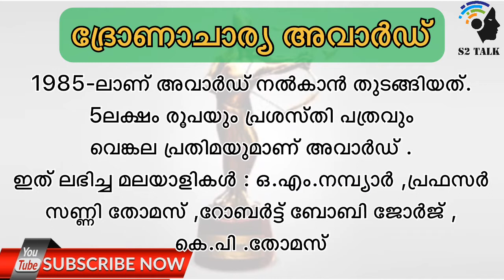75 Lakh Award? 🙄🙄 | S2 Talk | Malayalam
75 Lakh Award?  🙄🙄 | S2 Talk | Malayalam